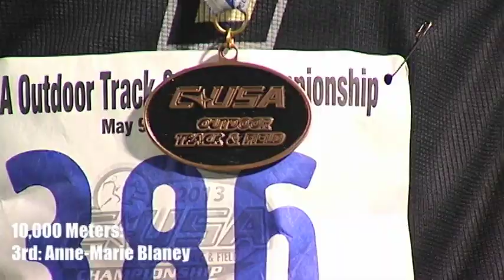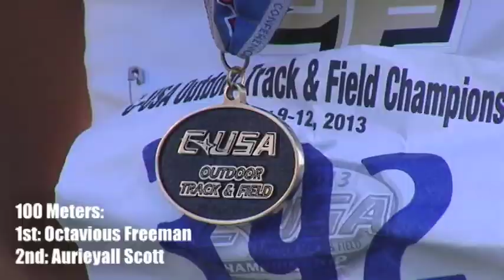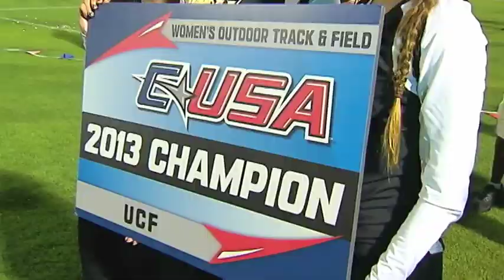Highlights: Four In A Row For The UCF Track Team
Watch highlights from the Knights' fourth consecutive Conference USA outdoor track and field championship.